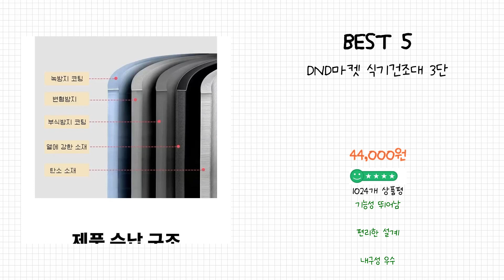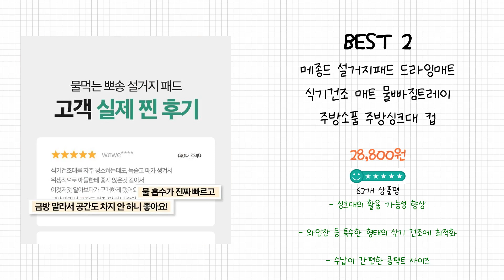2024년 식기건조대 Best 상품 추천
2024년 Best 식기건조대 상품을 추천해 드립니다.

상품 전체비교 : 0:12

Best 5
DND마켓 식기건조대 3단

Best 4
올스텐 루시드 식기건조대 2단 특대형

Best 3
코멧 키친 스테인레스 식기건조대 2단

Best 2
메종드 설거지패드 드라잉매트 식기건조 매트 물빠짐트레이 주방소품 주방싱크대 컵 건조대

Best 1
데코즈인 스토피아 1단 식기건조대

감사합니다